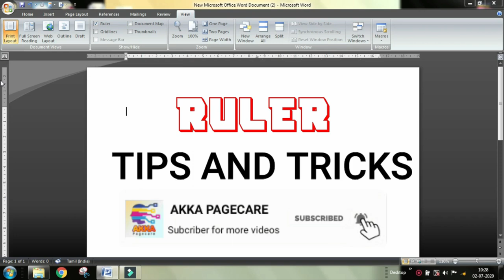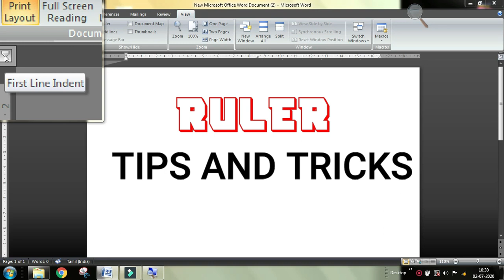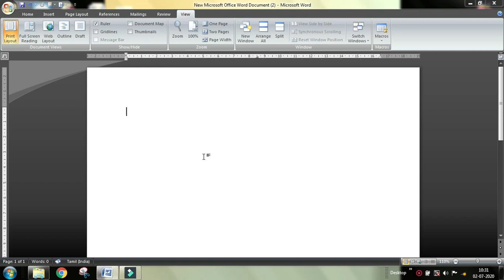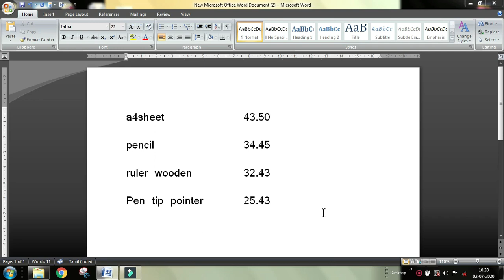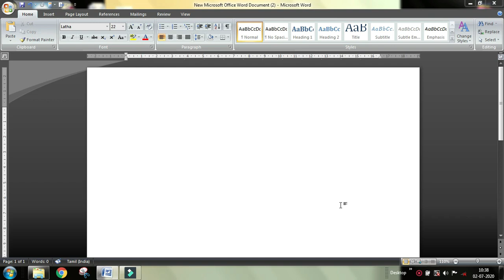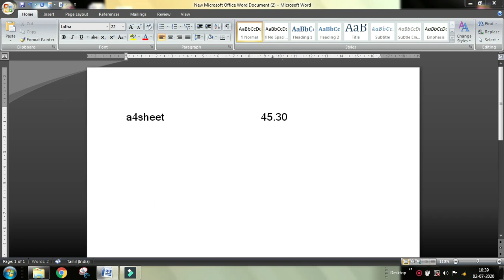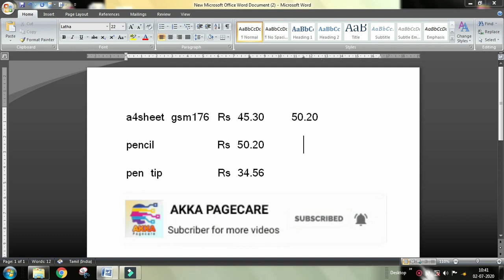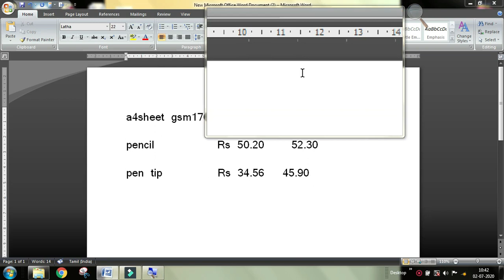computer basic knowledge RULER & TIPS எளிமையான தமிழில்